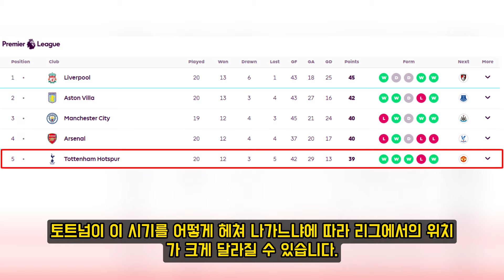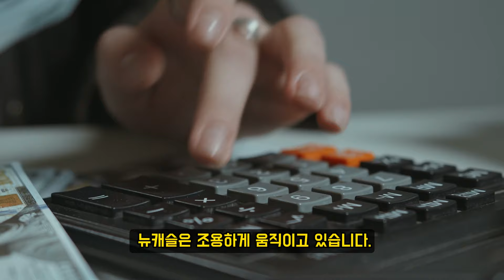손흥민 넘어지고, 이강인도 희생!' 심판 무시당한 충격 사건, 중동팀의 '공포 전술' - 우승 결정짓는 '심판의 음모?'